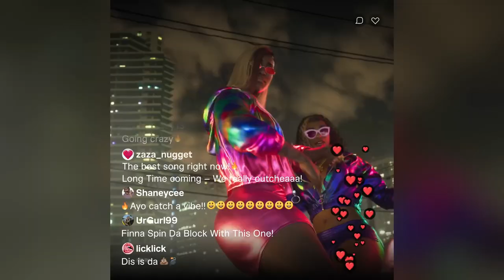Grand Theft Auto 6 Trailer with the Polish Song - HiFi Superstar